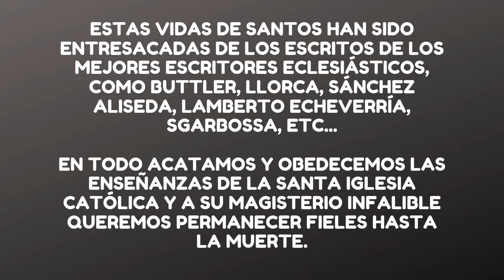Historia de la Asunción de la Virgen María 🙏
Historia de la Asunción de María

Queridos hermanos pidámosle a la virgen maría que hoy en si solemnidad nos bendiga y nos cobije con su santo manto.

Puedes apoyarlo haciendo tus compras en amazon, a través de este enlace

La fiesta de la Asunción de la Santísima Virgen María, se celebra en toda la Iglesia el 15 de agosto. Esta fiesta tiene un doble objetivo: La feliz partida de María de esta vida y la asunción de su cuerpo al cielo.

“En esta solemnidad de la Asunción contemplamos a María: ella nos abre a la esperanza, a un futuro lleno de alegría y nos enseña el camino para alcanzarlo: acoger en la fe a su Hijo; no perder nunca la amistad con él, sino dejarnos iluminar y guiar por su Palabra; seguirlo cada día, incluso en los momentos en que sentimos que nuestras cruces resultan pesadas. María, el arca de la alianza que está en el santuario del cielo, nos indica con claridad luminosa que estamos en camino hacia nuestra verdadera Casa, la comunión de alegría y de paz con Dios”. Homilía de Benedicto XVI (2010)